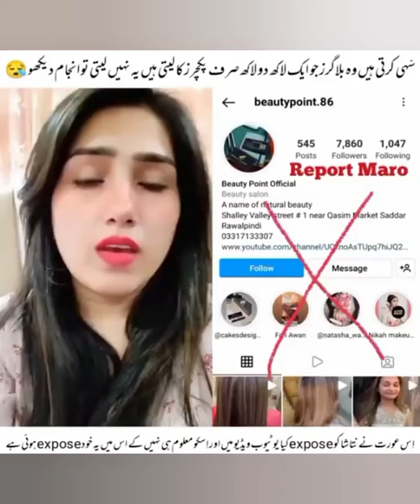Natasha Waqas Exposed|Famous YouTuber Natasha Waqas Crying online Bullying by PR agent on Review